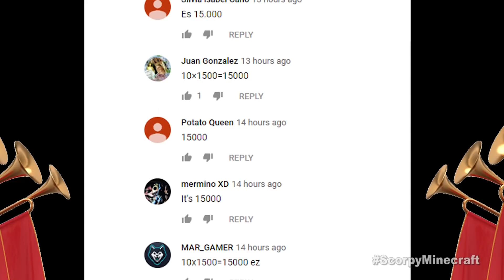Minecraft NOOB vs PRO vs HACKER : FAMILY MONSTER HIDE AND SEEK ADVENTURE in Minecraft Animation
In today's video Minecraft NOOB vs PRO vs HACKER VS GOD : FAMILY MONSTER HIDE AND SEEK ADVENTURE in Minecraft  ! Who win? You decide!